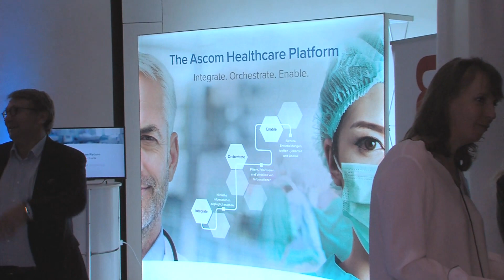Care 2025 – The GCCCF Conference 2018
Apart from a series of roundtables, the Global Clinical + Care Coordination Forum (GCCCF) organized a one-day conference on November 6, 2018, in Hamburg, Germany.

Please see our video on “Care 2025”. and see our post-event report.